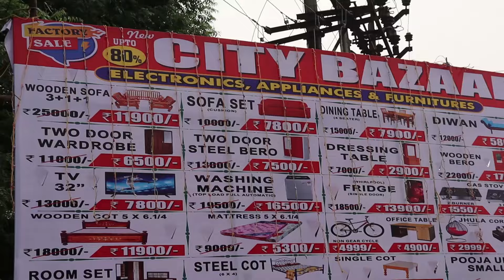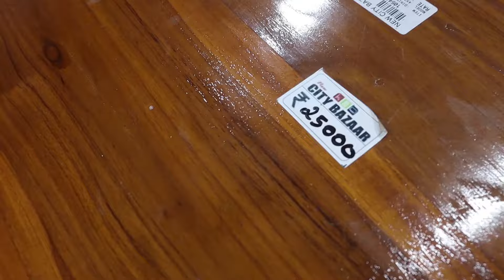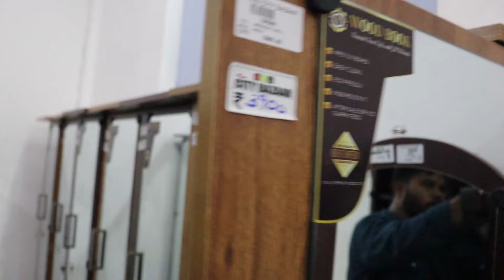இவ்வளவு கம்மியா கொடுத்தா எல்லாத்துலையும் ஒன்னு வாங்கிப்பீங்க Delivery available| Lowprice Furnitures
City'bazaar in Villupuram
Call number

used ac in chennai, used ac market in chennai, used ac shop in chennai, fridge, washing machine, ac, washing machine under 10000, used home appliances, tv, branded, best ac in india, inverter ac, air conditioner, best washing machine, home applinces low price, furniture, புதிய பொருள் பாதி விலை, பாதி விலை புது பொருள்,